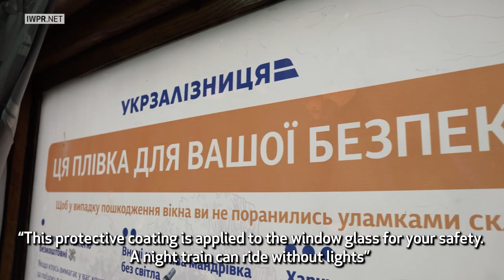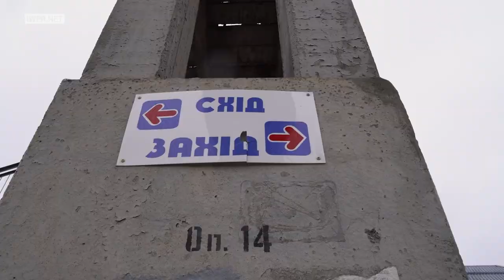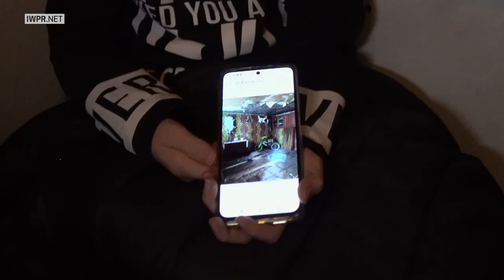Ukraine: War Trains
Railway employees continue their long, dangerous journeys to bring Ukrainians to safety.